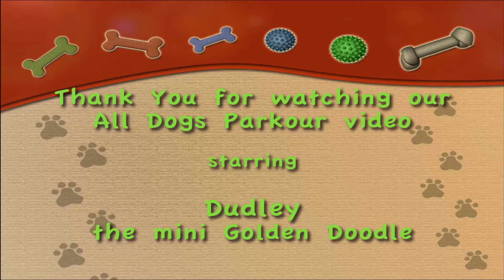ADP Dudley - Special Event, Theme L3 -Agility Jumps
All Dogs Parkour - Special Event - Theme 3
Agility Jumps - Regular Division
Home - Bordentown, NJ
May 2020 - Pandemic Isolation